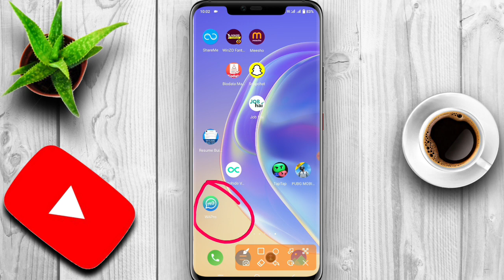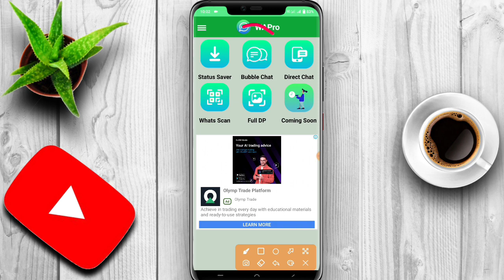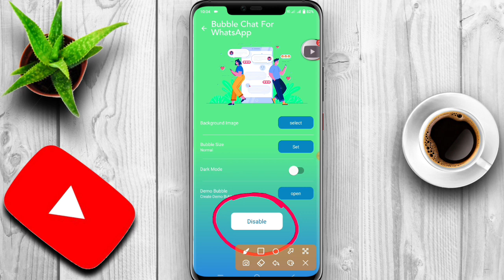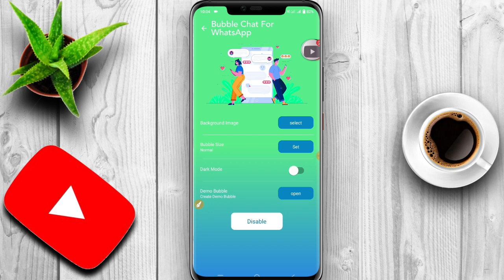WhatsApp Me Typing Hide Kaise Kare | WhatsApp में खुद का Typing Status कैसे छुपाए और दूसरे का देखे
Your querise -

whatsapp typing hide kaise kare
whatsapp mein typing kaise hide kare
gb whatsapp me typing ko hide kaise kare
whatsapp online typing status hide kaise kare
whatsapp typing hide kaise karen
whatsapp me typing hide kaise kare
whatsapp me typing ko hide kaise kare
whatsapp mein typing ko hide kaise kare
whatsapp typing
how to hide typing in whatsapp
hide typing in gb whatsapp
gb whatsapp typing hide setting
hide online typing whatsapp
hide typing status whatsapp